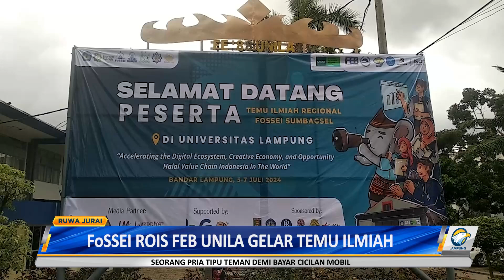FoSSEI ROIS FEB UNILA GELAR TEMU ILIMIAH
Forum Silaturahim Studi Ekonomi Islam Lampung atau FoSSEI dan ROIS FEB Universitas Lampung, menggelar temu ilmiah regional se-Sumbagsel. Acara tersebut dilaksanakan pada 4-7 Juli 2024 di gedung Student Center FEB Unila lantai satu.